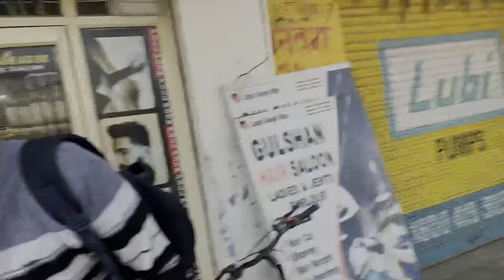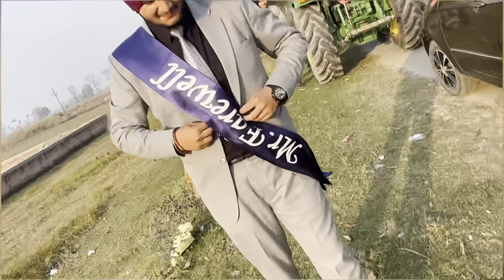Modified da tractor 🚜 // Last Day in school// farewell party 🎉